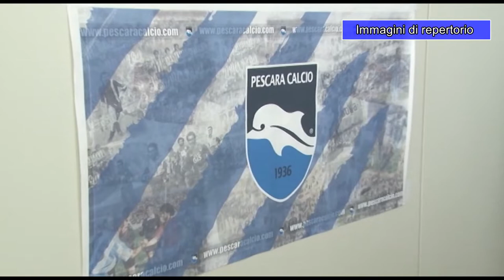Pescara la carica dei giovani. Bilanci: nessun rischio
Il Pescara dei giovani ha dato segnali confortanti che ora vanno confermati nelle ultime due partite del 2021: le due trasferte di Imola e Ancona. Sul fronte societario, la querelle sui bilanci sembra non avere conseguenze d’impatto per il club